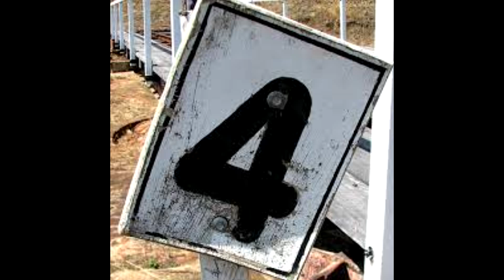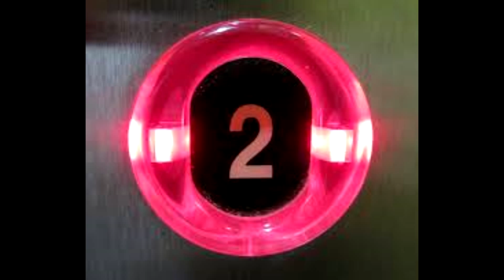My Top 5 Favorite Cartoons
My favs. All content in this video is solely property of the original creators and distributors and the use of it is not intended to disobey any copyright law. It is being used for leisure only. Therefore, a dispute claimed by YouTube on this video should not occur.